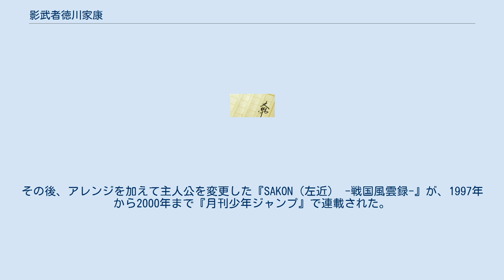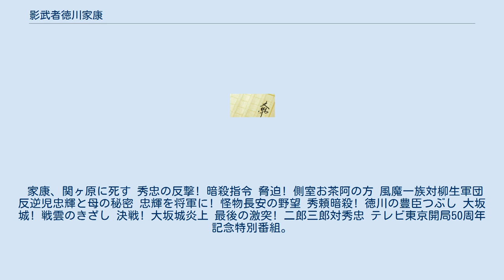影武者徳川家康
『影武者徳川家康』（かげむしゃとくがわいえやす）は、隆慶一郎作の時代小説。
徳川家康が実は関ヶ原の戦いで西軍により暗殺され、影武者と入れ替わっていたという内容で、『静岡新聞』に1986年1月4日から1988年11月30日にかけて連載され、1989年新潮社から上下巻で刊行された。
1993年、上中下の全3巻で文庫化。
 第8回日本冒険小説協会大賞特別賞を受賞した。
 その後、原哲夫によって漫画化され、また1998年にテレビドラマ化され、4月から6月までテレビ朝日系列で、また2014年1月2日に「新春ワイド時代劇」としてテレビ東京系列により放映された。
 『影武者徳川家康』のタイトルで、會川昇による脚本（第4巻まで）のもと、1994年12号から1995年13号まで『週刊少年ジャンプ』で連載された。
その後、アレンジを加えて主人公を変更した『SAKON（左近） -戦国風雲録-』が、1997年から2000年まで『月刊少年ジャンプ』で連載された。
 『影武者徳川家康』と『SAKON』、同じく原作：隆慶一郎・作画：原哲夫の『花の慶次』の3作では家康の容貌に極端な違いがあり、肖像画とも異なる容貌が話題となった。
 家康、関ヶ原に死す 秀忠の反撃! 暗殺指令 脅迫! 側室お茶阿の方 風魔一族対柳生軍団 反逆児忠輝と母の秘密 忠輝を将軍に! 怪物長安の野望 秀頼暗殺! 徳川の豊臣つぶし 大坂城! 戦雲のきざし 決戦! 大坂城炎上 最後の激突! 二郎三郎対秀忠 テレビ東京開局50周年記念特別番組。